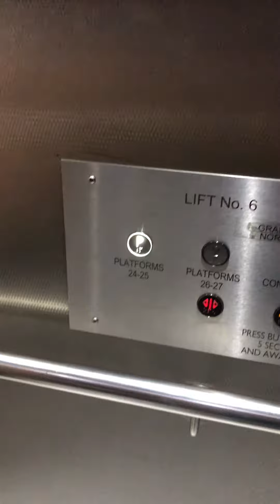an ELD liftronic lift former sclinder at central station P24-25